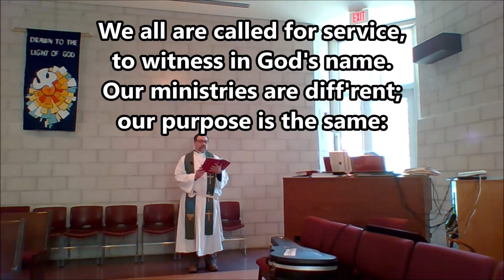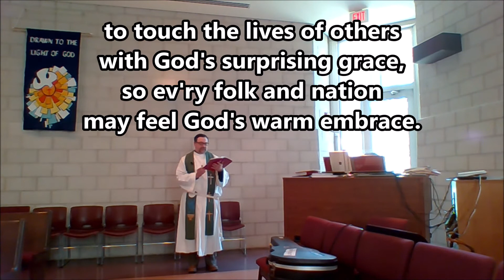Hymn #576 - We All Are One in Mission 08.23.2020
-Lyrics-

#576 We All Are One in Mission

1 We all are one in mission;
 we all are one in call,
 our varied gifts united
 by Christ, the Lord of all.
 A single great commission
 compels us from above
 to plan and work together
 that all may know Christ's love.

2 We all are called for service,
 to witness in God's name.
 Our ministries are diff'rent;
 our purpose is the same:
 to touch the lives of others
 with God's surprising grace,
 so ev'ry folk and nation
 may feel God's warm embrace.

3 Now let us be united,
 and let our song be heard.
 Now let us be a vessel
 for God's redeeming Word.
 We all are one in mission;

Text: Rusty Edwards, b. 1955